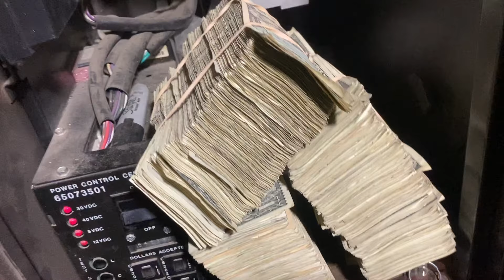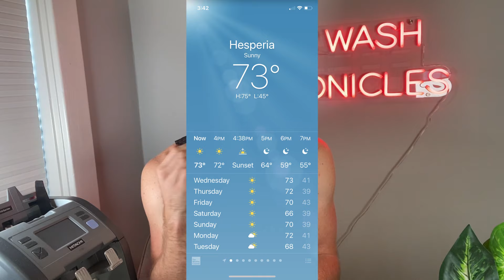CONS OF OWNING A SELF SERVE CAR WASH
Coin Counting machine

Cash Counter I use

The book that changed my mindset around money!
Rich Dad Poor Dad - Robert Kiyosaki

G'day viewers! In this video I share with you my personal thoughts about the CONS of owning a self serve car wash. As great as a business car washes are they also have their annoying side to it.
Self serve car washes can provide a great stream of passive income when run correctly and give you lots of free time to pursue other hustles or entrepreneurial endeavorers you may want to do.

After working for my Uncle for 2 years at he's car washes I really wanted my own and I came across this car wash. It was completely shutdown for many years so I approached the owner of the land and made a deal with him.

It took me 6 weeks to bring it back to life and open it and now the customers are starting to pour in. Not to mention I opened it during winter so I am yet. to see its full potential but here's a small taste of how its going so far!